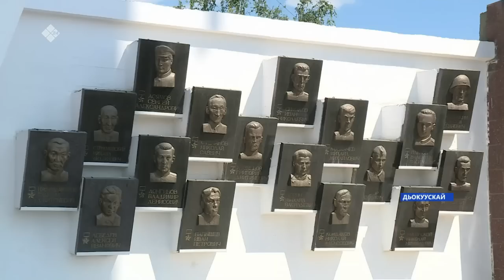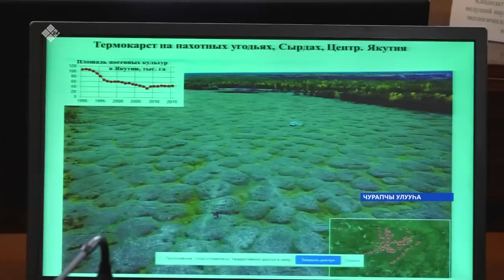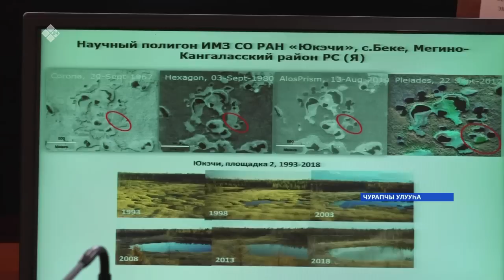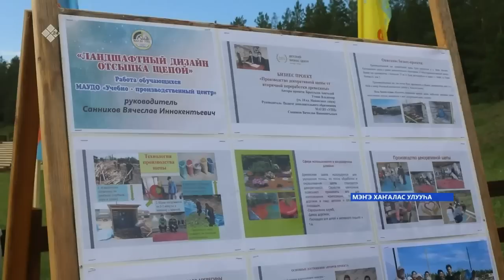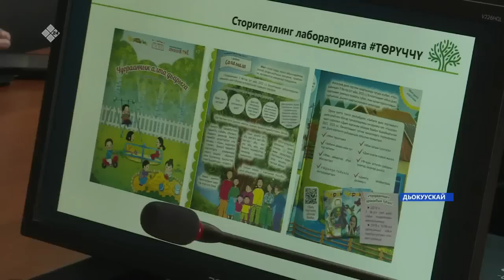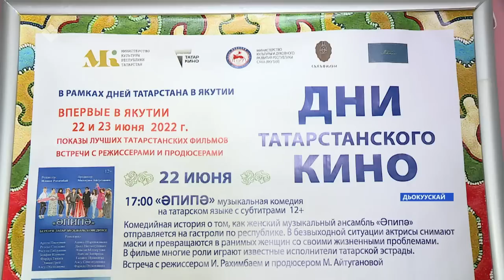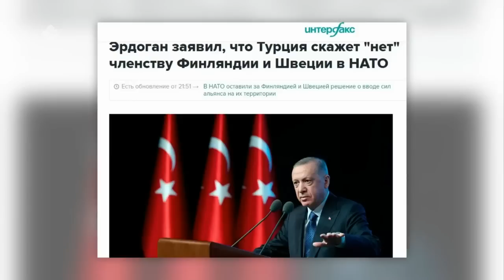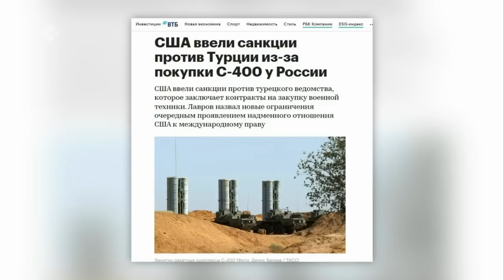«Саха сирэ» информационнай биэрии. Бэс ыйа 22 күнэ 20:30ч